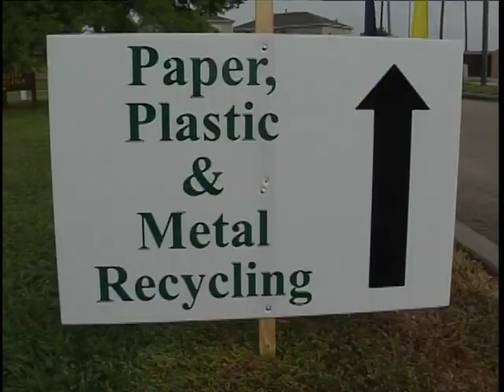E-Recycling event and Spring Community Garage Sale Missouri City, Texas